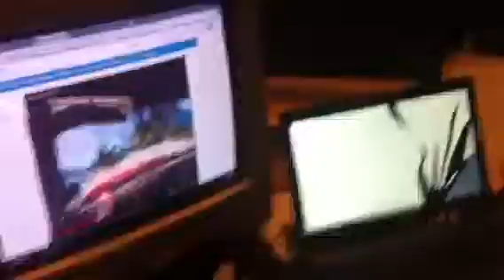No more pc games for a while... HE LIED (I lied about me lying) HE LIED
The pc blew up like nerd3 go check him out now